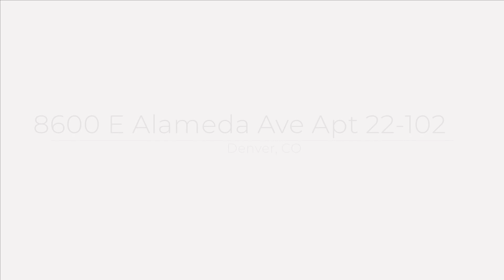Main Floor Condo in the Heart of Denver!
SOLD!
Sold Price $300,000

📍8600 E Alameda Ave, Apt 22-102
2 bed | 2 bath | 1 reserved parking spot | 1019 sqft

Look no further! Updated and well maintained condo centrally located within minutes from Cherry Creek, Lowry, shopping, dining, Highline trail, parks and more! Woodside Village offers great amenities with a new pool/pool house, quaint pond, walking trails, freshly painted building, new roof and mature landscaping. The Denver address provides exceptional city services such as Rec Centers, proximity to child care and multiple school options and health services. This home is conveniently located on the main floor, just steps away from the assigned parking space #554. Enjoy peace of mind with a newer microwave, garbage disposal, oven, dishwasher, washer, dryer, fresh paint and newer carpet too! The fireplace and newer furnace have also been cleaned/serviced regularly. Open floor plan between kitchen, dining, living room and patio. You will love the wood burning fireplace on cozy nights and the large patio over warmer months. Don't miss the ample storage closet on the patio, great for bikes, skis and tools. Ample primary suite with its own bathroom with large soaking tub, granite counters, vessel sink, walk in closet and built in desk. Secondary bedroom with sliding glass door opens to the patio and also has great built in storage and desk. The second full bathroom is located directly across the hallway from the bedroom, and provides extra storage as well. Don't wait to make this your own!

Interested in buying something similar to the listing we just sold? Give us a call today! We would love to help you find what you are looking for!